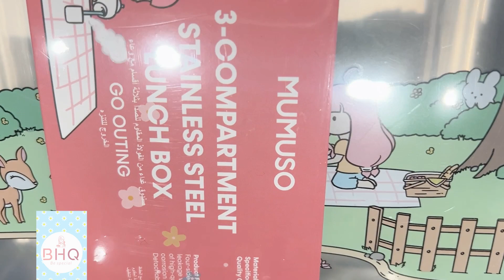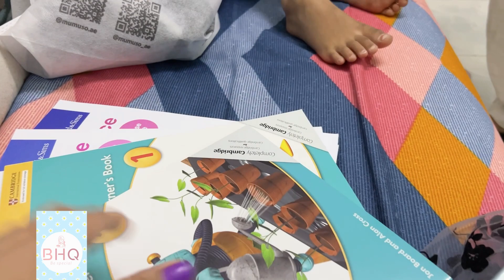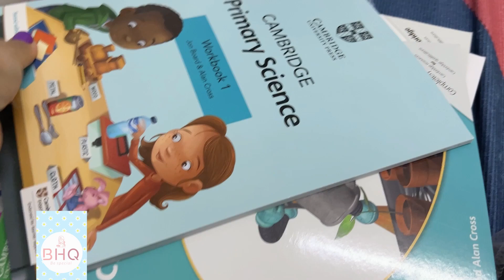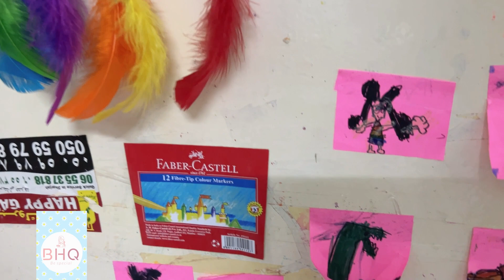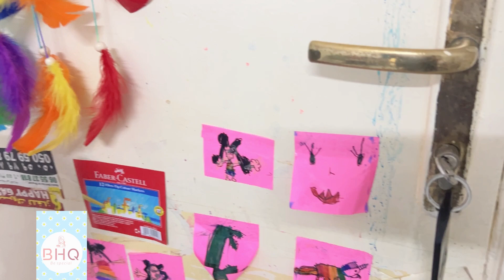A busy day in my life || makeup 💄 Grocery🛒| Hamda ka Gift lia 🎁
a day in my life,productive day in my life
a day in my life anak kost
a day in my life aesthetic
a day in my life anak kost ver
a day in my life masak di kamar
a day in my life grocery shopping
Makeup
How to do daily makeup
Every day makeup 💄
Every day quick makeup
Groceries from carrefour

Music